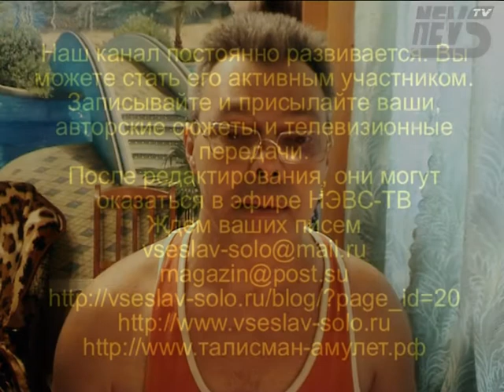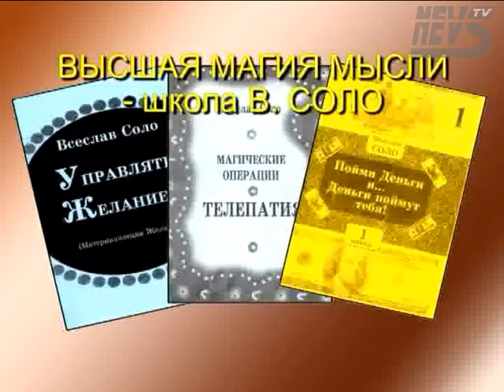Пенсионеры - Радость России (новая пенсионная реформа) НЭВС-ТВ * NEVS-TV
Это 14-я передача телевизионного канала НЭВС-ТВ * NEVS-TV
Ведущий передачи Всеслав Соло предлагает правительству РФ, Президенту Путину Владимиру Владимировичу, Государственной думе РФ и Федеральному Собранию РФ собственную концепцию новой пенсионной реформы. Для того, чтобы быстро догнать и перегнать все ведущие страны по  развитию надо дать людям России радость, повысить пенсии до 150 тысяч рублей в месяц. Тогда впервые в нашей стране наступит истинная любовь и забота к ее гражданам и настоящий патриотизм...